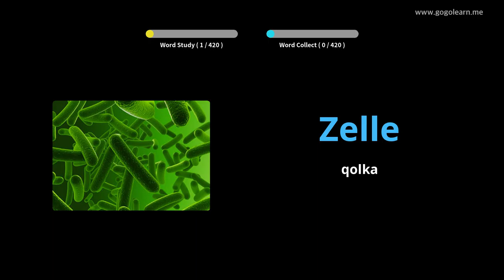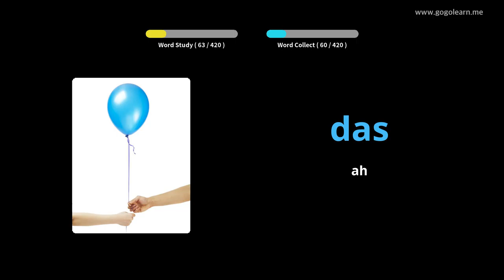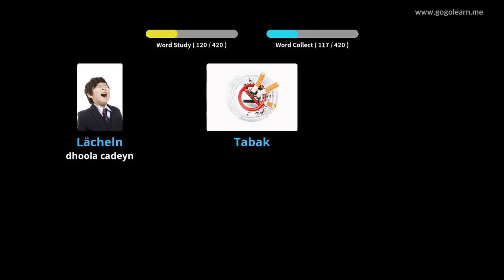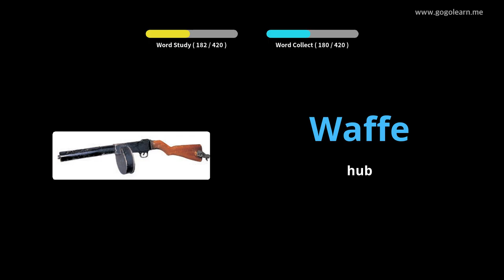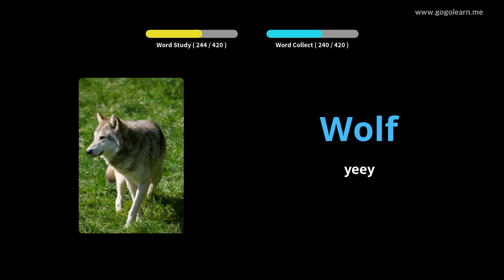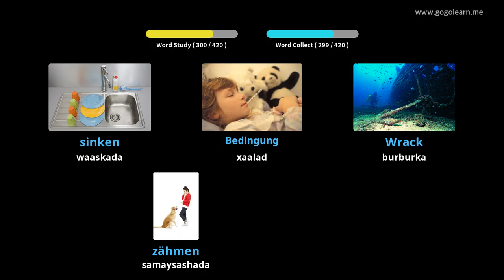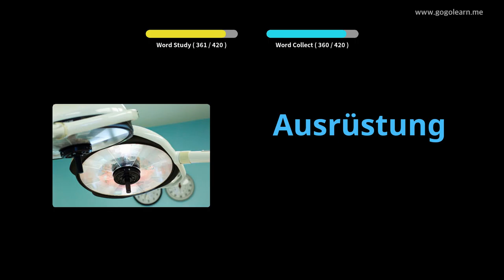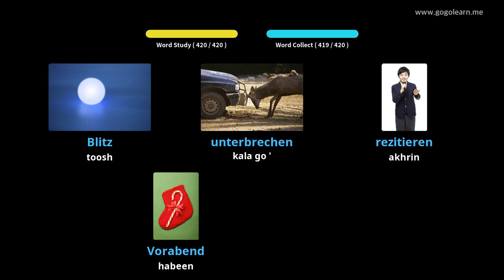Dugsiga Sare ee Ereyada Jarmalka 3 |Golearn